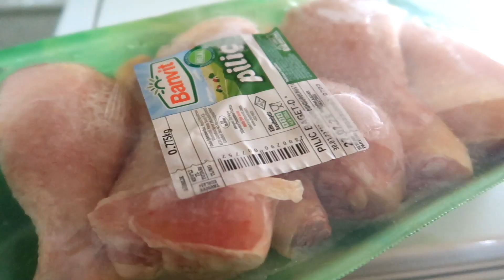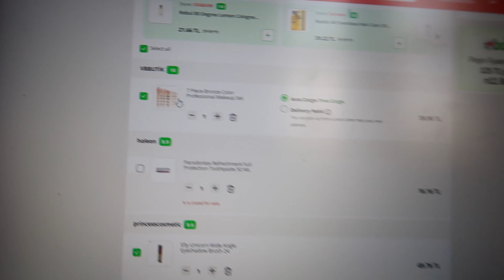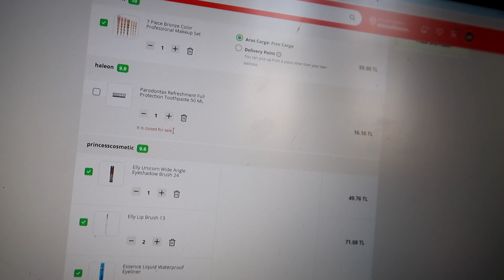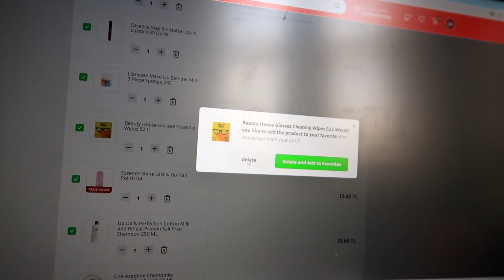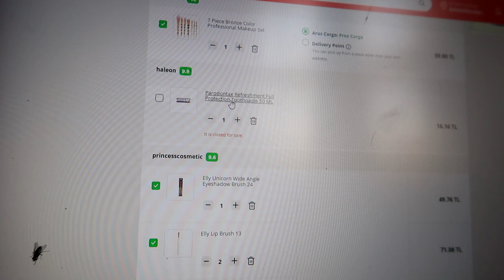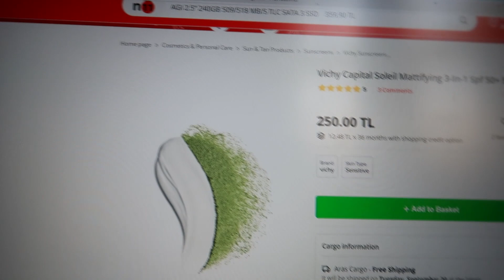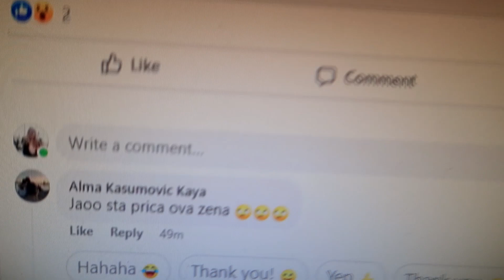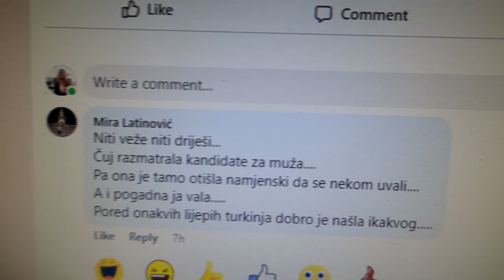VLOG: Gledam fotografije hejtera, novi gejmerski monitor stigao20.09.22 Vlog iz Turske #17